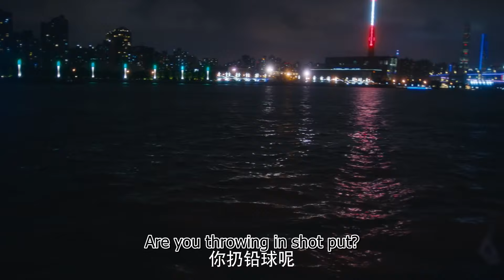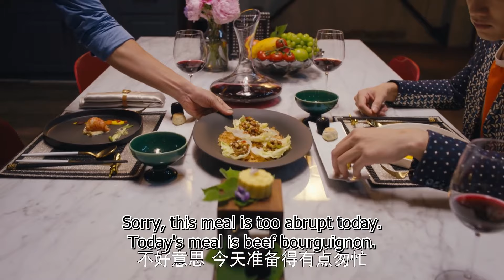【ENG SUB】总裁的秘密情人 10丨Hidden Lover 10 追梦少女遇到冷酷总裁从此化身秘密情人与爱共舞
directed by Li Jun and starring Ethan Juan, Song Zu'er, Liu Dongqin, Wang Zhuocheng, Wang Ruizi, Xu Jiawen, and Liu Linger. It tells the story of Lin Kesong, a girl with an amazing sense of taste, who happens to meet Jiang Qianfan, a chef in the Chinese gourmet world, and they start a story of food and love together.